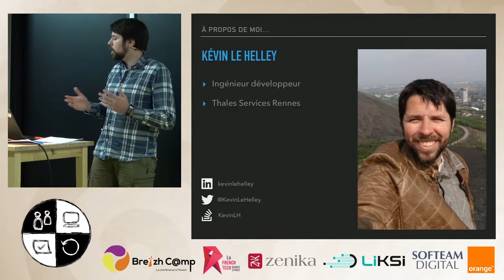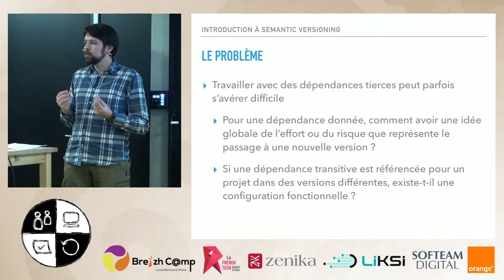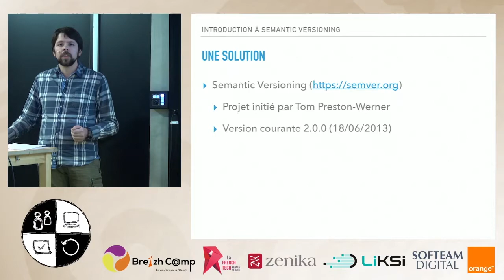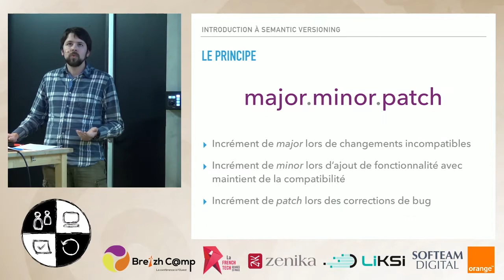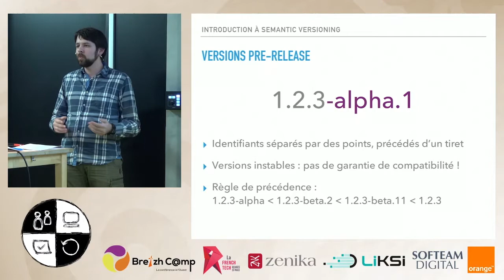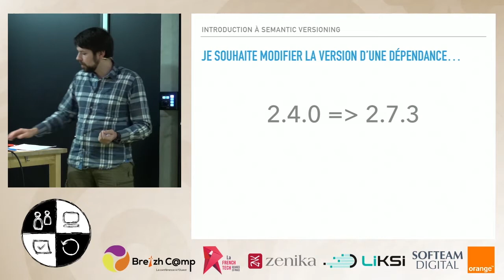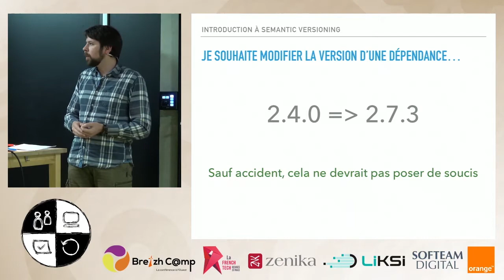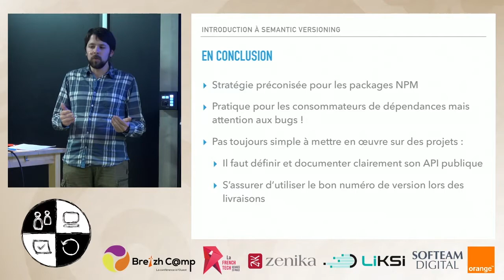[Software Crafts·wo·manship] Introduction à Semantic Versioning (Kévin Le Helley)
Soirée spéciale Quickies